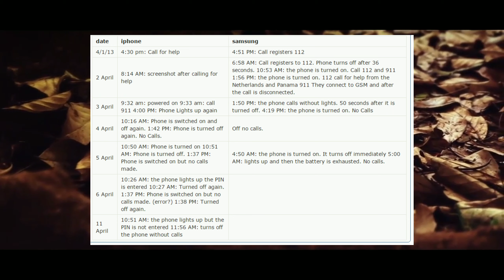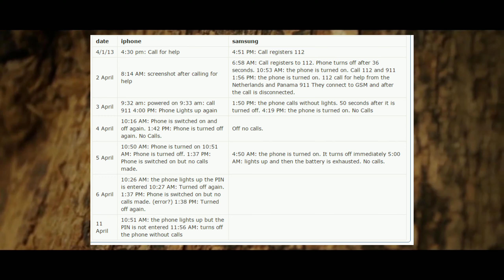जब अचानक दो लड़कियाँ जंगल में गुम हो गयी | MISSING GIRLS OF PANAMA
Regardless of what happened to Lisanne Froon and Kris Kremers during their fateful hike to the continental divide, this case is haunting and tragic. These two young women were full of promise and had come to Panama for both a fun vacation and to volunteer to help out with local children. Their photos show two bubbly, excited, beautiful, vivacious humans who did not deserve whatever terror they experienced in that rainforest in April of 2014. Whether they were murdered or succumbed to natural elements while hiking, they undoubtedly went through a terrifying and traumatic experience, and their families will probably never know the truth of what happened to their loved ones.

Thankyou!!!